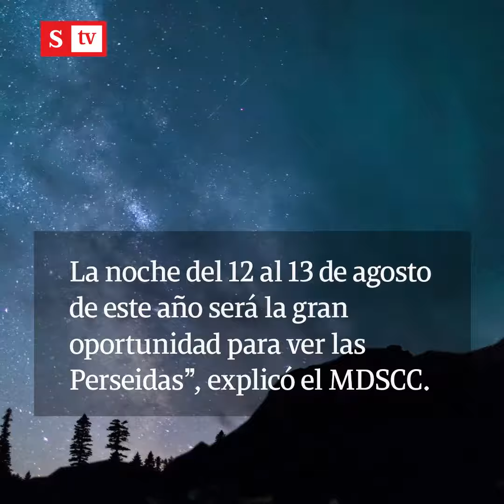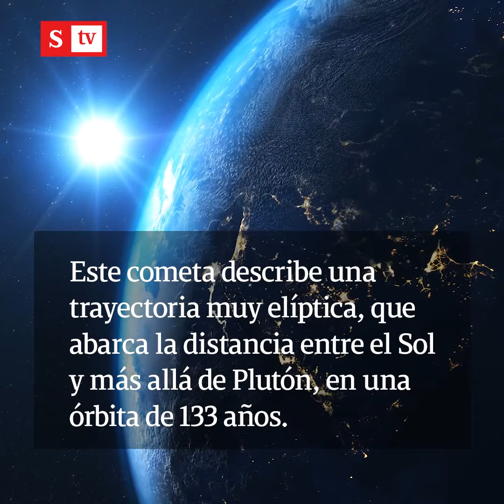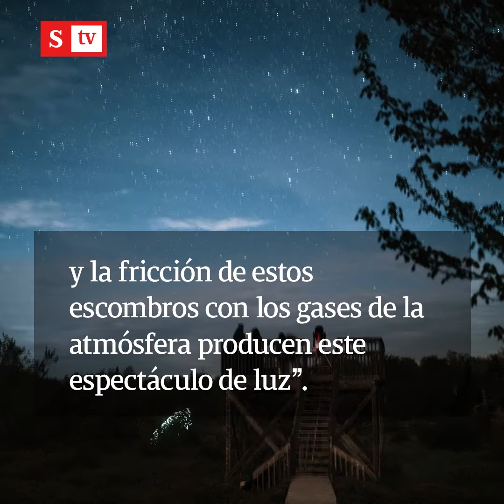Lluvia de estrellas de Las Perseidas: ¿cómo, cuándo y dónde se podrá ver en agosto? | Videos Semana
La lluvia de Perseidas también son llamadas lágrimas de San Lorenzo.